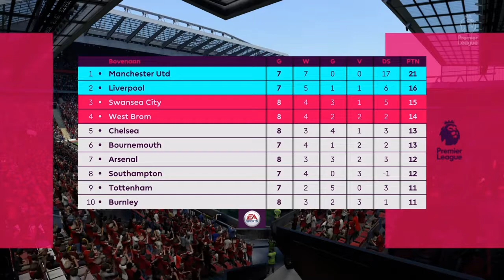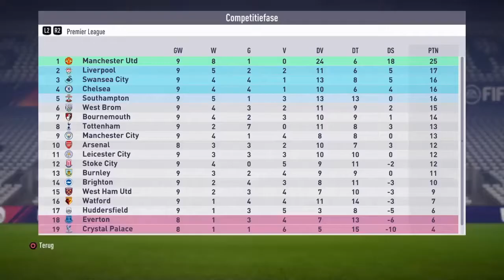MAN UTD CARREER MODE afl 8 | DE GEA HELD!!!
Aflevering 8 van mijn carreer mode met Manchester united